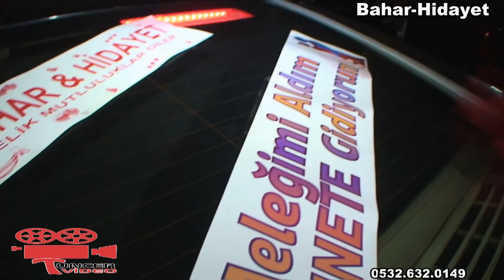GAZİANTEP KRAL HASAN'IN YEGENLERİ BAHAR İLE HİDAYET KINA VE DÜĞÜN TÖRENLERİ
KRAL HASAN KARDEŞİMİN YEĞENLERİNE BİR ÖMÜR BOYU MUTLULUKLAR DİLERİM.